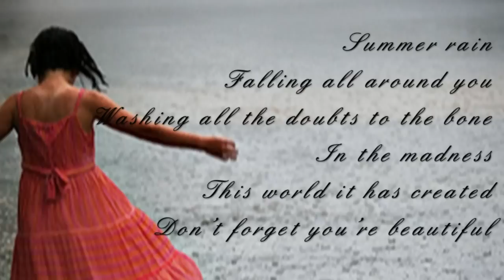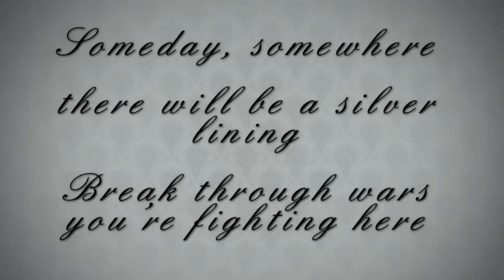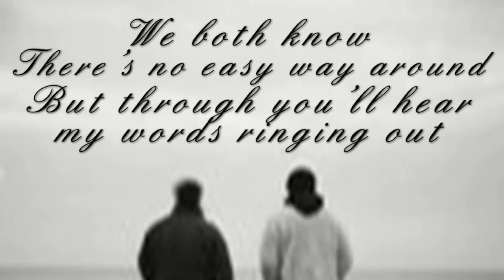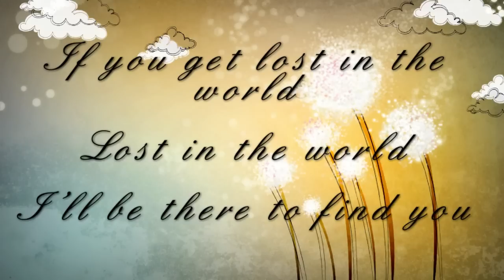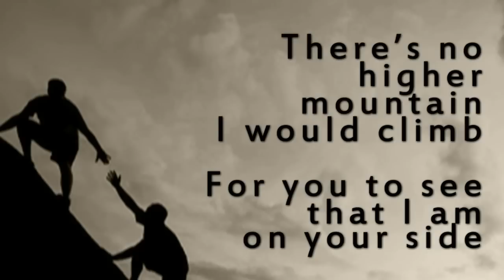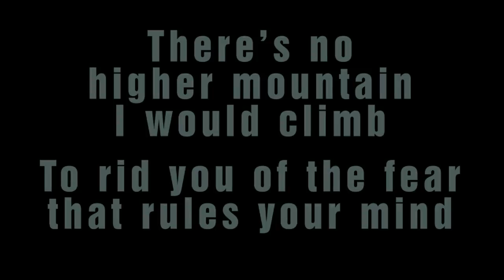Green River Ordinance - Lost In The World Lyrics Video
Track 14 from GRO's 2012 record Under Fire brought to life with on-screen lyrics.
Join us for more like this and share your own in the Facebook group Songs of Strength.
All credit and thanks to the guys who make this great music.